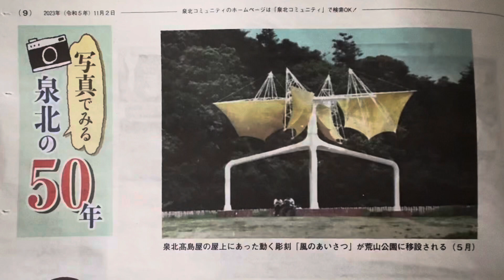風のあいさつ 堺市